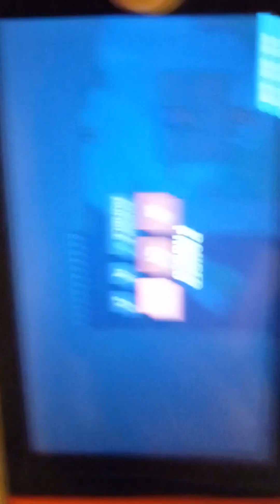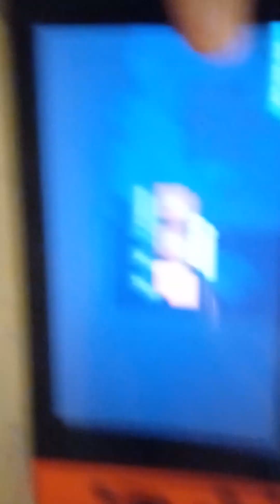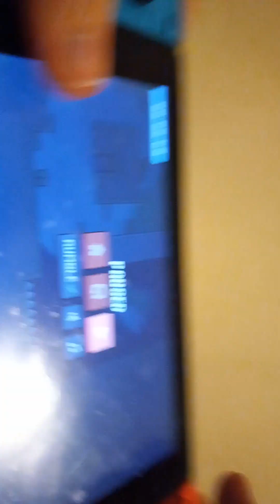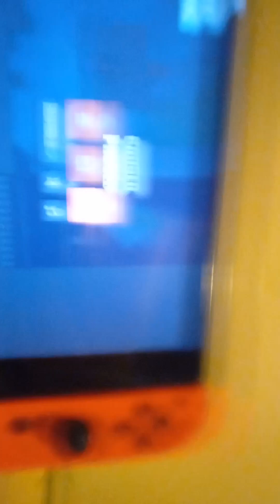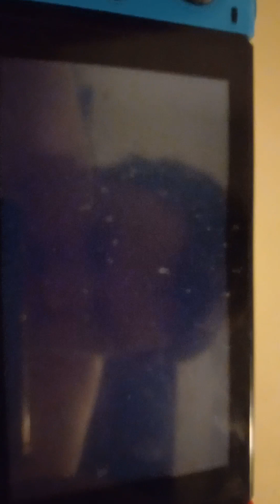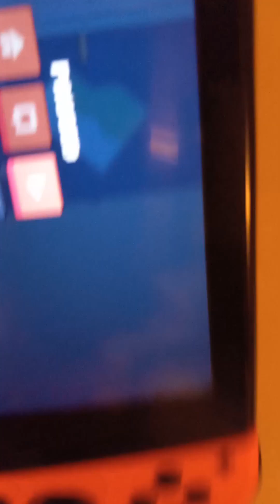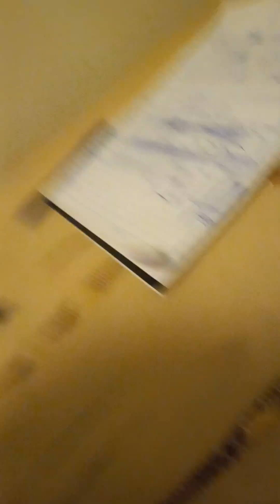possum and radish 100% 4th lv switch WR in both.